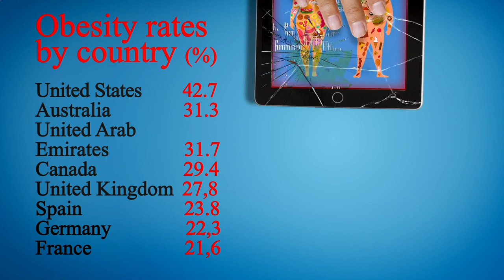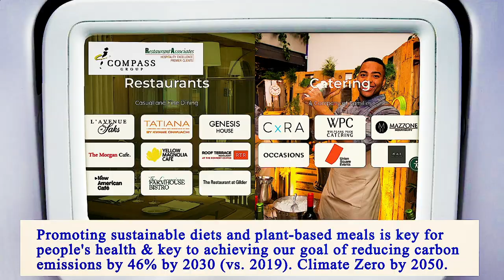Nearest Restaurants to Me Brooklyn 11215 NY, Kings County, New York, United States